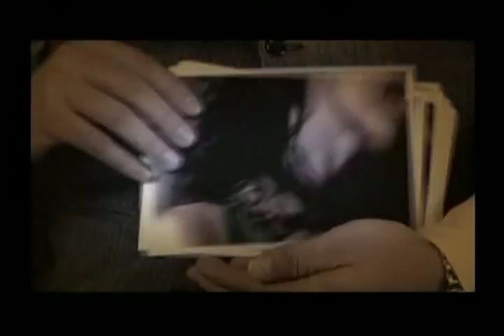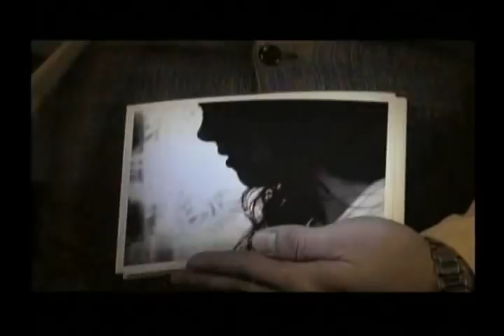Volován - Cada Vez Que Respiro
Universal Music México